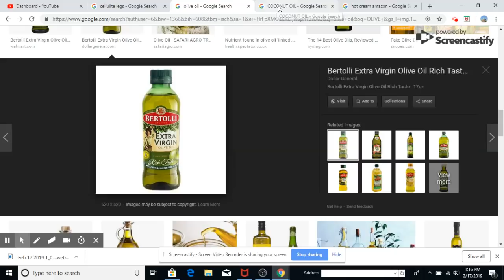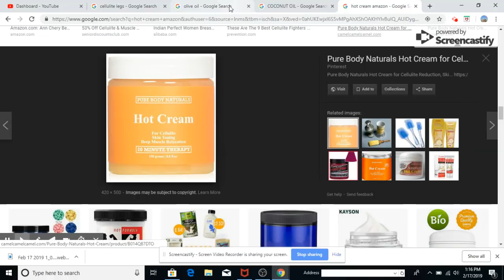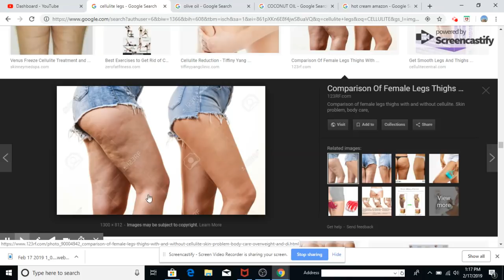VIDEO SA AP EDEW POU CELLULITE KE ANPIL FI GENYEN SOU PO YO